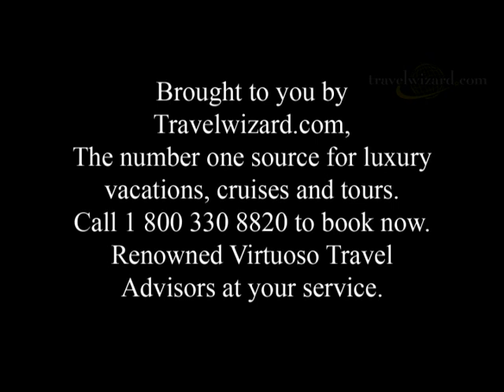The Best Oahu Vacations, Hotels, Videos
Call the Oahu vacation specialits at 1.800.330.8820 to speak to one of our Virtuoso Travel Advisors about your vacation to Oahu. Recommended by NBC and Travel Channel TV. See our Oahu videos in HD.